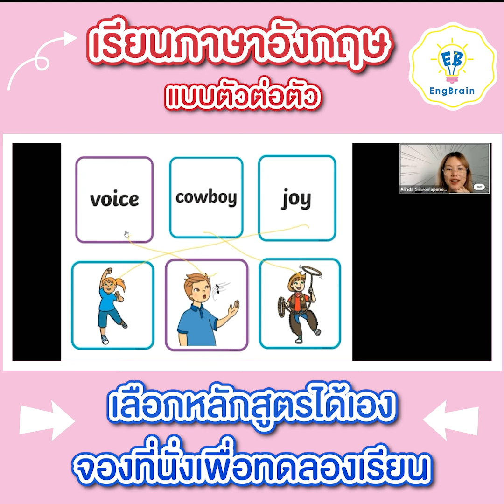หลักสูตรภาษาอังกฤษที่เลือกเองได้ จองเรียนได้แล้ววันนี้ ภาษาอังกฤษสำหรับเด็ก KruBow EngBrain Phonics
หลักสูตรใหม่‼️ “การออกเสียงภาษาอังกฤษด้วย Jolly Phonics”
ลูกๆอ่านออกเสียงได้อย่างคล่องแคล่วมั่นใจ
เรียน..คุณแม่ที่ต้องการให้ลูกๆมีพัฒนาการ
ภาษาอังกฤษเป็นพิเศษด้วย "Jolly Phonics"

✅ ออกเสียงอย่างเป็นธรรมชาติ
✅ รู้ความสัมพันธุ์ระหว่างเสียงกับตัวอักษร
✅ จำเสียงเพื่อเขียนและสะกดทุกคำใดๆอย่างเป็นระบบ (ไม่ต้องท่องศัพท์แบบคัดร้อยจบ)
✅ อ่านภาษาอังกฤษออก ตลอดชีวิต
✅ มีพื้นฐานต่อยอดในระยะยาว
✅ ไม่กลัวภาษาอังกฤษอีกต่อไป

Jolly Phonics ที่ครูโบว์พูดถึง..ได้ถูกบรรจุสอนในโรงเรียนนานาชาติทั่วโลก (1 ในนั้นคือประเทศไทย)
ครูโบว์สอนเด็กๆมากกว่า 1,000 คน พบว่าเด็กๆส่วนใหญ่มากกว่า 90 % ( 9 ใน 10 คน )

ไม่กล้าพูดภาษาอังกฤษ ไม่มั่นใจ เพราะเค้าไม่รู้จักเรื่องเสียง

แต่มีเด็กในกลุ่มเพียง 5 % เท่านั้น!!!
“อ่าน เขียน ออกเสียงได้ สำเนียงเป๊ะ”

เพราะเด็กกลุ่มนี้มีความรู้พื้นฐาน
เรื่อง “Jolly Phonics”

# เด็กอายุ 3 ขวบ ถึง 8 ขวบต้องเรียนรู้เรื่องนี้
เพราะวัยนี้อยู่ในช่วงพัฒนาการได้เร็วมากๆ #
ครูโบว์ได้นำหลักสูตร Jolly Phonics ที่เรียบเรียงเนื้อหาให้เด็กเข้าใจง่ายพัฒนาภาษาอังกฤษรวดเร็ว

⏬ คุยกับครูโบว์บนไลน์ ทักไลน์แอท @Engbrain